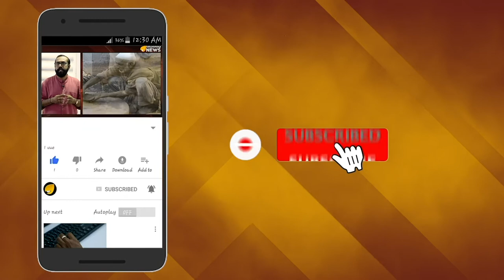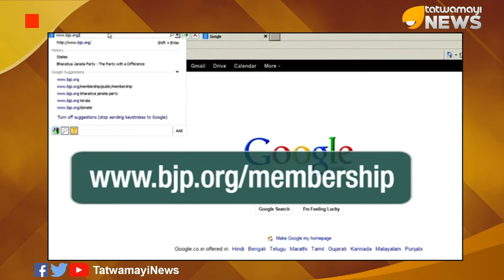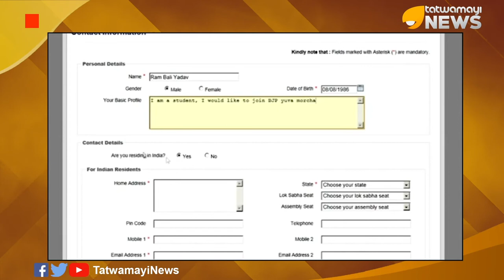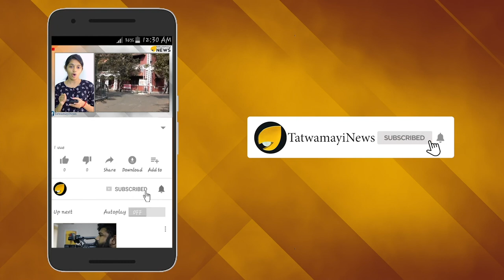കേരളം പിടിക്കും; ഭാരത് മാതാ കീ ജയ്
സംസ്ഥാനത്ത് ബി ജെ പി അംഗത്വപ്രവര്‍ത്തനത്തിന്‍റെ ആദ്യഘട്ടം ഈ മാസം 21 വരെ നീട്ടി. പ്രതികൂല കാലാവസ്ഥയും മറ്റും നിമിത്തം ആഗസ്റ്റ് 21 വരെ അംഗത്വപ്രവര്‍ത്തനം നീട്ടിയതായി സംസ്ഥാന അംഗത്വ കമ്മിറ്റി കണ്‍വീനര്‍ കെ.പി. ശ്രീശന്‍ അറിയിച്ചു.ഇക്കഴിഞ്ഞ 11 നായിരുന്നു ആദ്യഘട്ടം അവസാനിക്കേണ്ടിയിരുന്നത്. ഇപ്പോള്‍ 15 ലക്ഷത്തിലധികം അംഗങ്ങളാണ് കേരളത്തില്‍ ബി ജെ പിക്കുള്ളത് ഇതിനകം അഞ്ച് ലക്ഷത്തിലധികം അംഗങ്ങളെ പുതുതായി പാര്‍ട്ടിയില്‍ ചേര്‍ക്കാന്‍ കഴിഞ്ഞതോടെ  ബിജെപിയുടെ കേരളത്തിലെ അംഗസംഖ്യ 20 ലക്ഷം കവിഞ്ഞു.